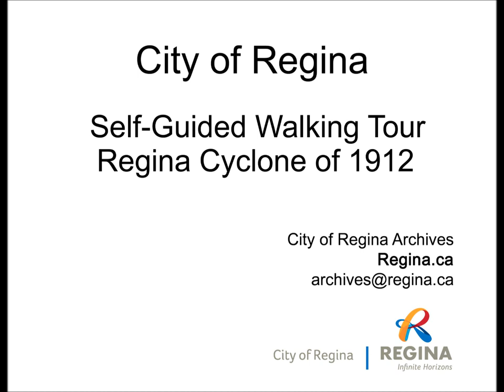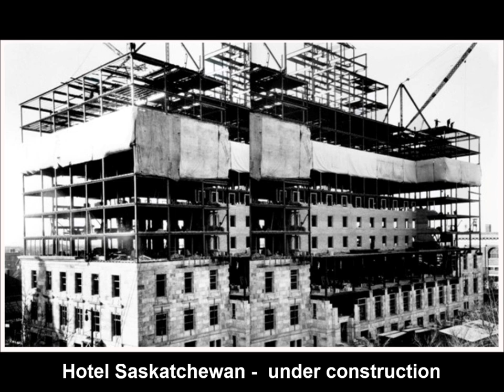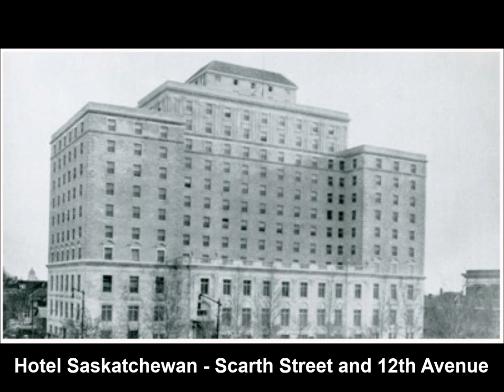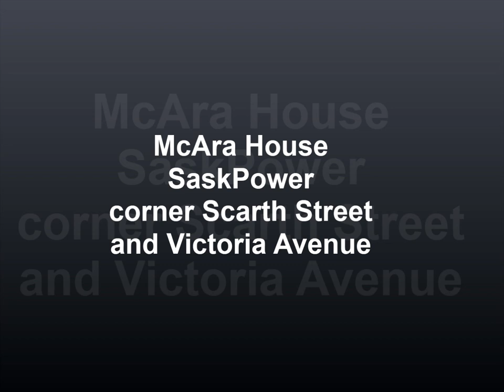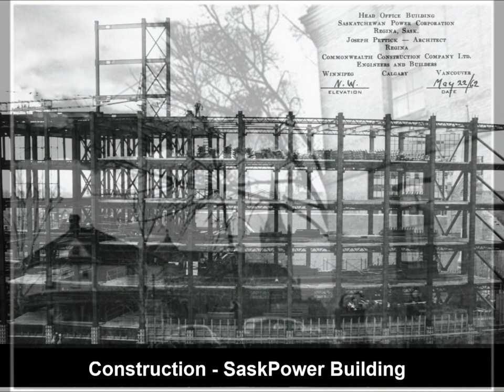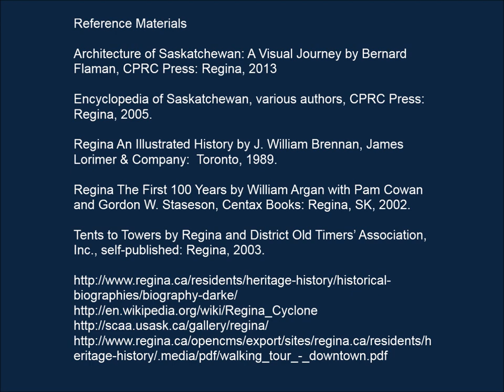Hotel Sask & McAra Residence | Regina Cyclone Tour Stop 1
Stop 1 on the Regina Cyclone self-guided walking tour.  The Regina Cyclone of 1912 was Canada’s deadliest tornado, with 28 dead and half of the city’s population left homeless.  This tour will lead you through locations in Regina’s downtown, starting from the Hotel Saskatchewan and continuing north through the downtown before completing the tour at Victoria Park.  The first building on our tour is the former residence of F.N. Darke, now the Hotel Saskatchewan, located at 2125 Victoria Avenue.  The second building on our tour is the former home of Peter McAra, now the SaskPower building.  It is located across Hamilton Street, directly east of the Hotel Saskatchewan, at 2025 Victoria Avenue.  It is the current home to the SaskPower Building.